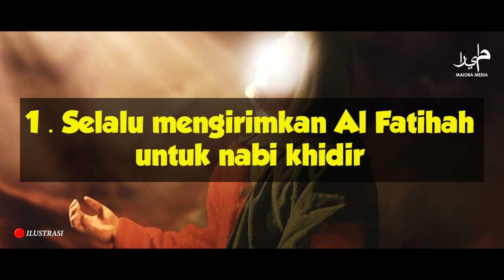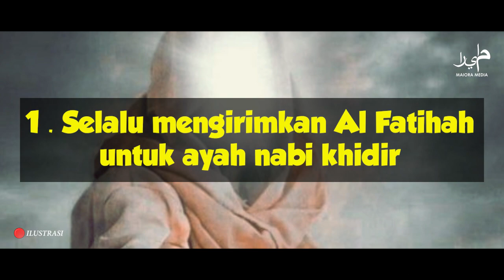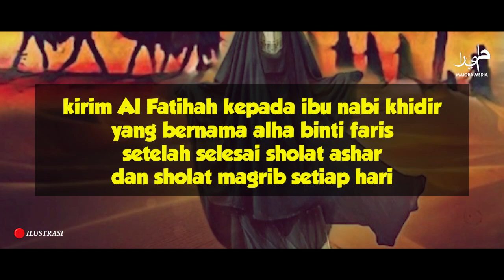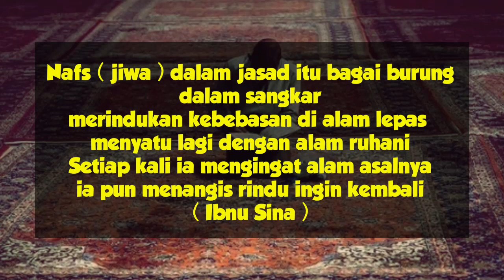MUNGKIN AMALAN INI BISA MEMBUATMU BERTEMU DENGAN NABI KHIDIR ❗ Bacaan Ketemu Nabi Khidir